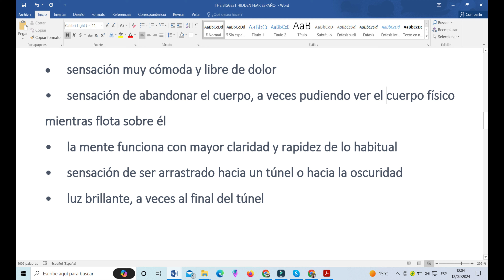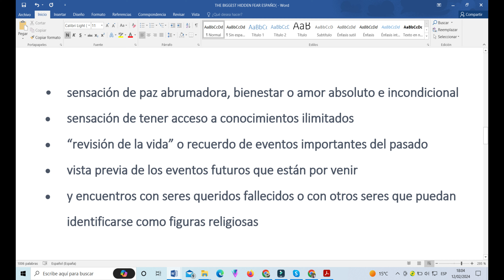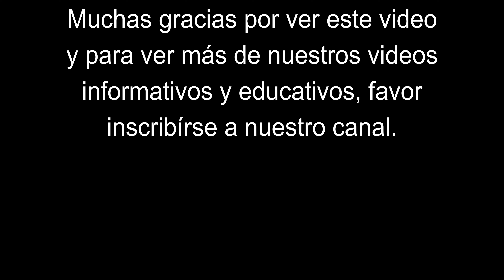Cómo enfrentar el miedo más grande a la muerte: Descubre el secreto!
En este video, descubre cómo enfrentar el miedo más grande a la muerte y entender la existencia después de la misma. Aprende el secreto para superar este temor y vivir una vida plena y significativa. ¡No te pierdas esta reveladora información que cambiará tu perspectiva sobre la muerte y la vida!